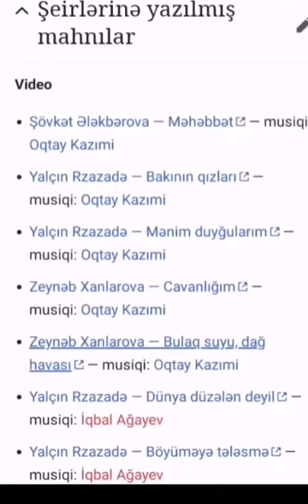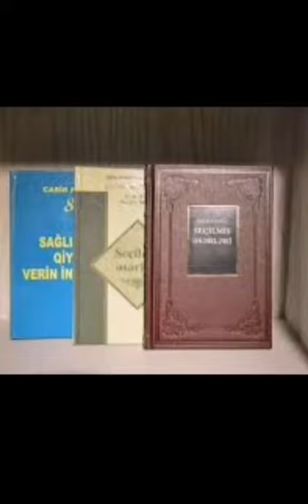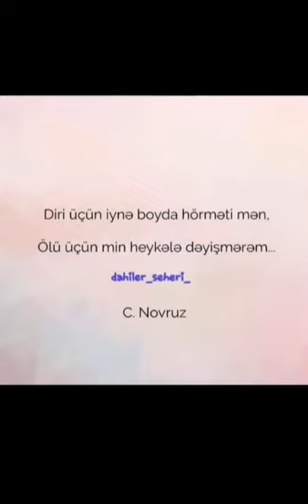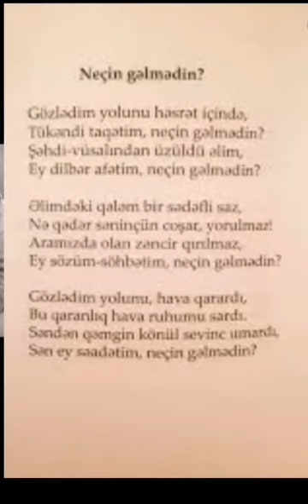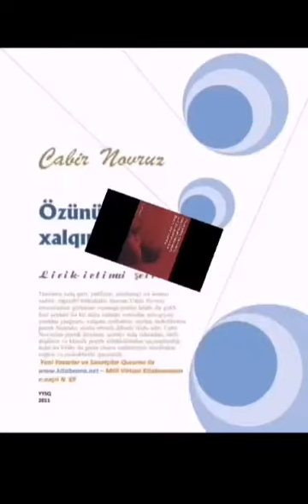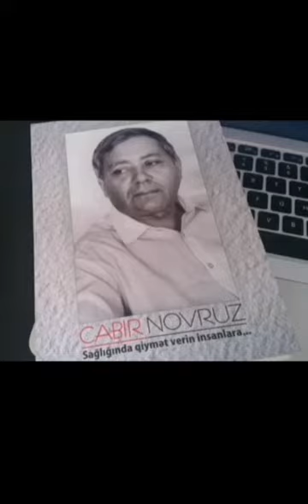Bərdə Regional Mədəniyyət İdarəsi. Mingəçevir şəhər MKS-i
M.P.Vaqif adına Mərkəzi kitabxananın Metodika və biblioqrafiya şöbəsi və MKS-nın A.S.Puşkin adına 1 nömrəli kitabxana filialın Azərbaycan ədəbiyyatının görkəmli nümayəndəsi, Azərbaycan Respublikasının xalq şairi Cabir Novruzun xatirəsinə həsr etdikləri vedo-çarx